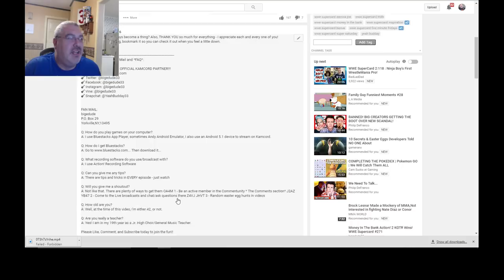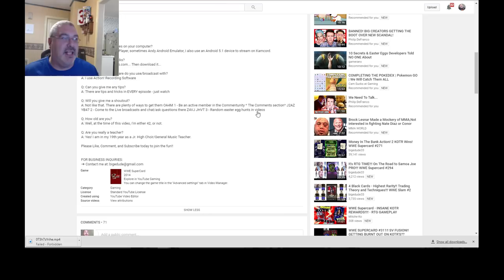WM Fusions, Season 2 KOTR'S are BOOTY!! WWE Supercard #301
I lost in the Semi-Finals again!!! YAAAY! WHOOHOO! Go whatever go! lol!! I show where the Easter Egg was hiding in the Description and the prize was a $10 Google Play gift card. I also talk about how the rewards for the Summer Whatever contest will be available to ALL PEOPLE AROUND THE WORLD - Unlike today's gift card which was US only. I go though Fusions and I really hope to get a Mr. McMahon bigtime!!! YEAH BUDDAYYY!!

You can also see how much my posts are earning if that interests you!

My Linkity Dinkities, Fan Mail and  *FAQ*:

🎸 Kamcord: @bigedude  OFFICIAL KAMCORD PARTNER!!!

FAN MAIL:
bigedude
Yorkville,NY,13495

A: I use Bluestacks App Player, sometimes Andy Android Emulator, I also use an Android 5.1 device to stream on Kamcord.